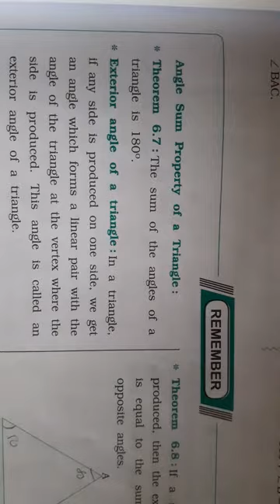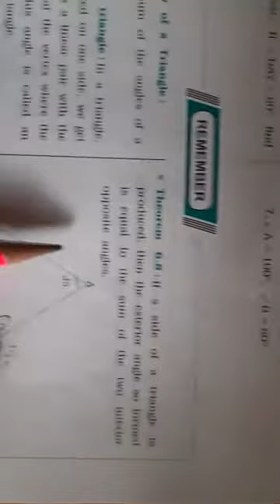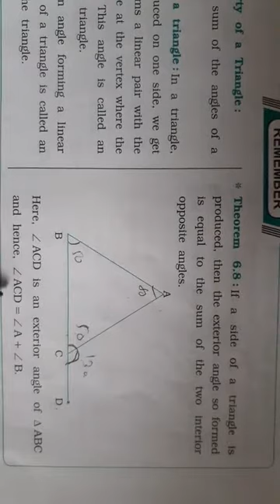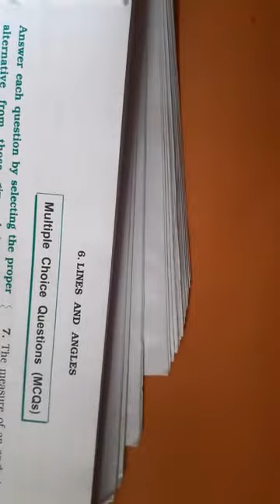Std 9 Maths Ch -6 (3)